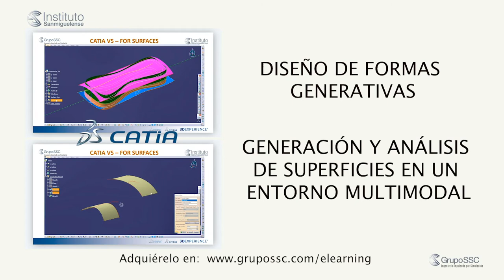Curso CATIA V5 for Surfaces Online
Este curso le enseñará cómo crear curvas y superficies utilizando el Workbench Generative Shape Design. Aprenderá cómo realizar geometría de referencia, alambrado y analizar la calidad de la superficie además de rectificar los defectos. También aprenderá a trabajar en un entorno multimodelo con superficies publicadas.

Al finalizar el curso usted podrá:

- Usar las herramientas del Workbench Generative Shape Design comprendiendo todas sus capacidades y subtipos

- Cree curvas de buena calidad basadas en una geometría de tipo alambrado mejorada

- Ensamble, limite y conecte las superficies para obtener una buena topología

- Analizar la calidad de las superficies y rectificar los defectos.

- Administre las superficies en un entorno multimodelo